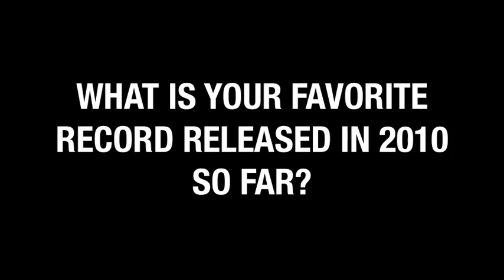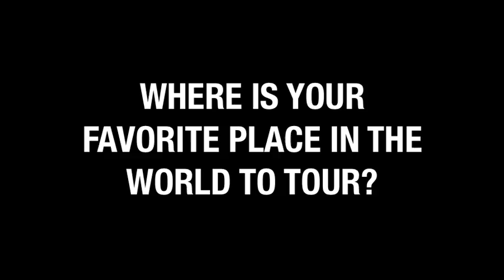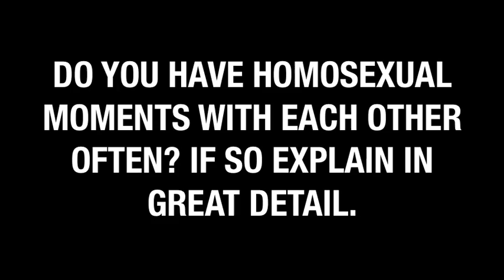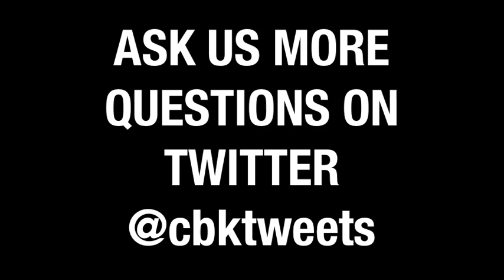Q & A with Comeback Kid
Your questions answered by Comeback Kid. Please ask more questions on twitter @cbktweets and we'll get to them as soon as we can.